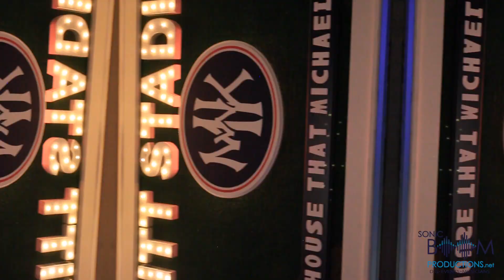Michael's Bar Mitzvah!!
Months of planning, walkthroughs, and meetings just for one special night! Hours of meticulous detail went into producing this Bar Mitzvah, and between a custom scoreboard, custom frontboard and much more, we were more than happy with the end result! The Kitt family and all their guests were phenomenal and a pleasure to entertain! Congratulations again to Michael!